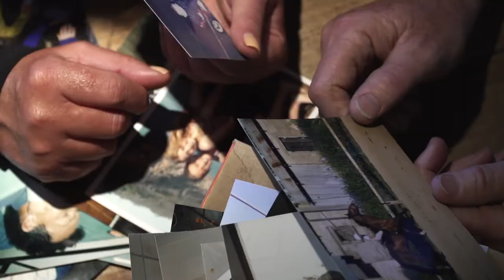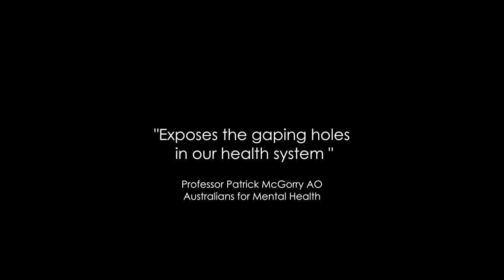Solstice documentary trailer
When 15 year old Mary died by suicide
her parents were met with shame and stigma.

They refused to be silent.

'Solstice' is a bold, grassroots voice raised to unite, challenge and change how we respond to our collective mental health crisis now and into the future.
To find out more visit: solsticefilm.org